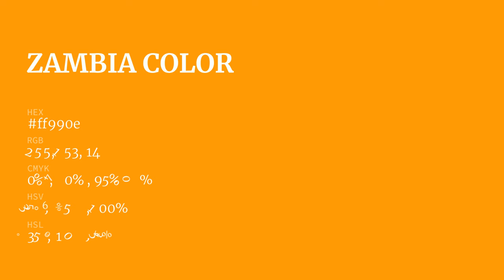Zambia color ff990e hex color - Orange color - Cool color ff990e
What color is Zambia ? ff990e hex color - Orange color - Cool color ff990e

Hex ff990e Color Code is also known as Zambia color.

Hex ff990e Color code in RGB color code model is created after adding 100.00% red color, 60.00% green color and 5.49% blue color.
Hex ff990e Color code in CMYK color (process color) code model is generated after subtraction of 0% cyan, 40% magenta, 94% yellow and 0% black.